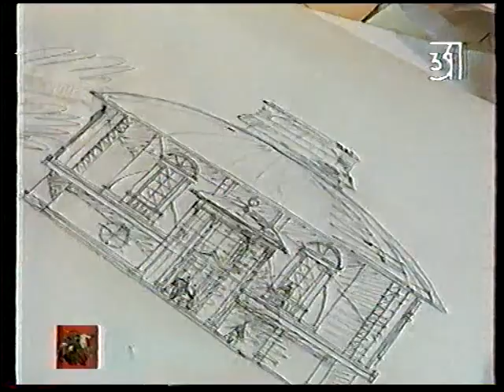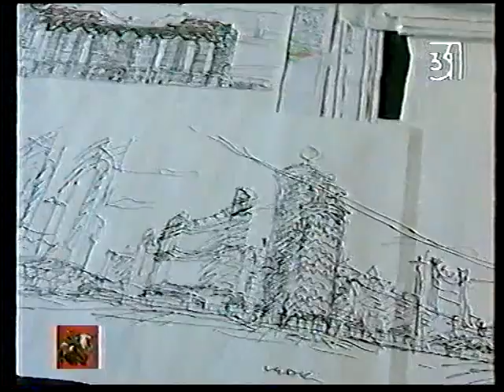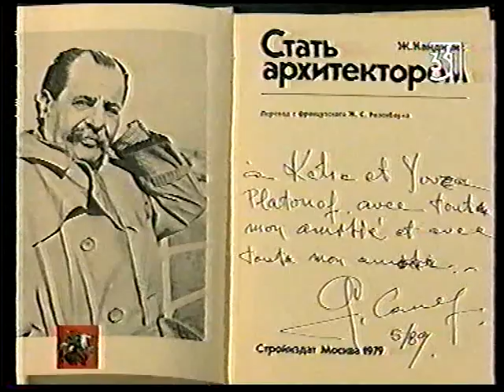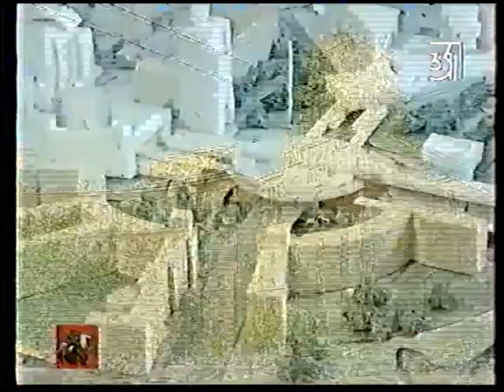Градъ-город (31 канал, 1997) Ленинский проспект. Здание Президиума РАН.